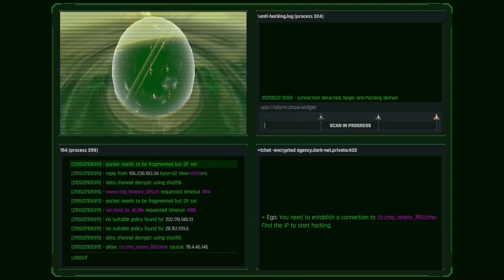Conglomerate 451: Overloaded - Launch Trailer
Conglomerate 451: Overloaded is a grid-based, dungeon-crawling first-person RPG with roguelike elements set in a cyberpunk world. The game is based on combat and exploration, with turn-based battles settled in the same scene. The strategic supervision of the Team and the Headquarters are key to overcoming the opponents.

The player is the CEO of a Special Agency, instructed by the Senate of Conglomerate City to restore the order in sector 451, where corrupted corporations have established their turf. During this quest, the player will have to build a team, manipulate DNA, train agents, equip them with high-end weapons, choose what cyber limbs to implant, and send the squad to the field with only one goal: eradicate crime and restore order at any cost. Conglomerate 451: Overloaded also features a Story and an Endless Mode for limitless fun.

Managing carefully the resources, augmenting bodies with interchangeable cyber implants, and exploring procedural cyber dungeons are just a part of this futuristic quest.